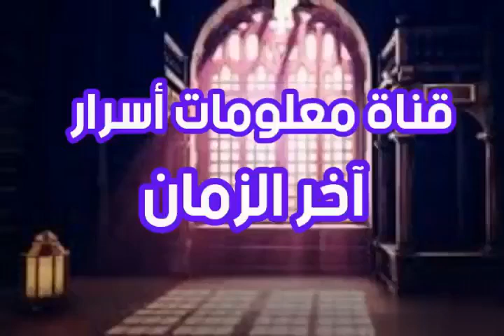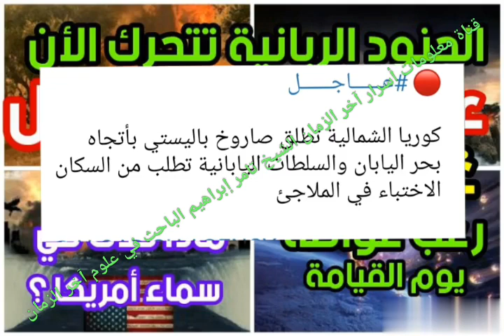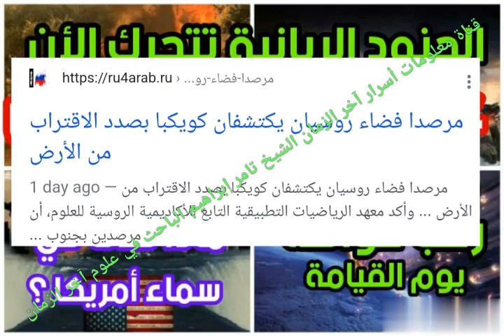عاجل الجنود الربانية تتحرك غرق ولاية جديدة ماذا حدث في سماء أمريكا رعب غواصة يوم القيامة كارثة تركيا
# الجنود الربانية تتحرك # غرق ولاية جديدة # رعب غواصة يوم القيامة # كارثة تركيا # معركة إنهاك القوي بين كوريا واليابان # مشاهد غريبة في سماء أمريكا # سماء جورجيا # ماذا حدث في لاس فيغاس الأمريكية # روسيا تلمح بقرب الطارق # علامات الساعة # نيبيرو يقترب # الشيخ تامر إبراهيم مدرس علوم القرأن الكريم والباحث في علوم آخر الزمان #